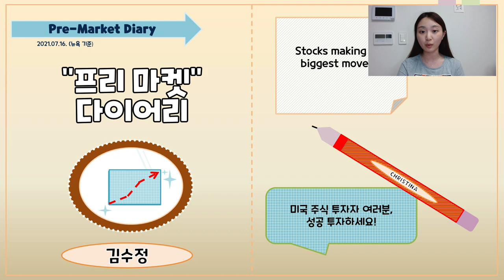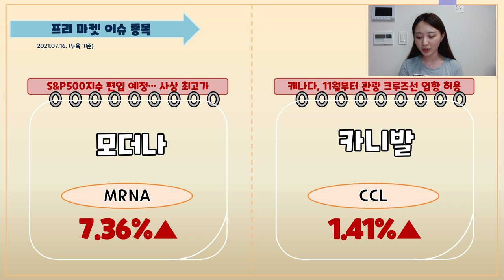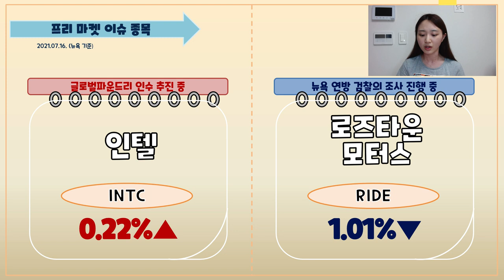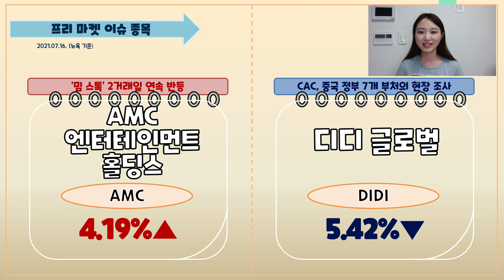프리마켓 다이어리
✍ 2021년 매주 월급처럼 배당받기 프로젝트 특강

✍ 해외주식하고 책 선물 받으세요 (키움증권 이벤트)

▶키움증권 이벤트 모음